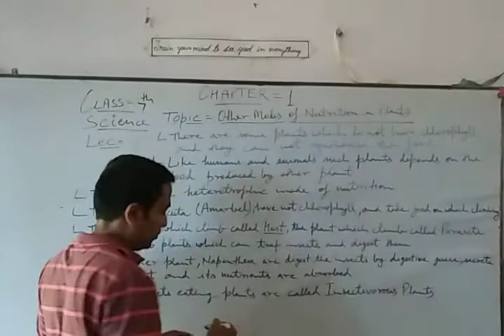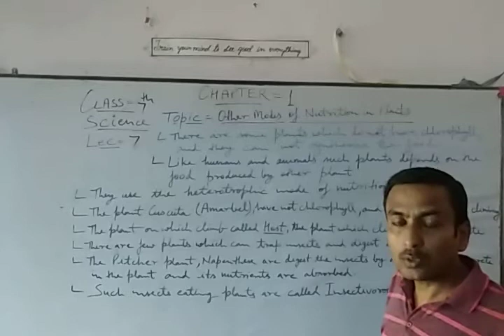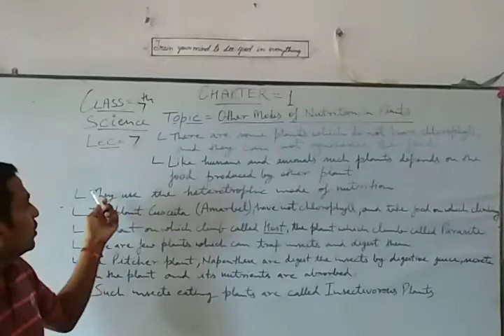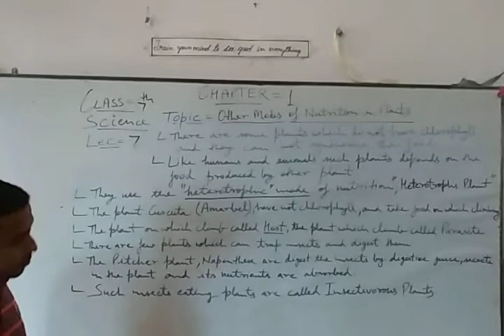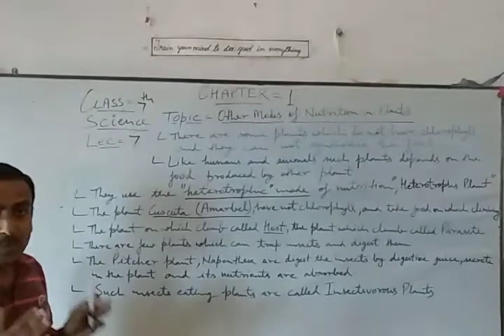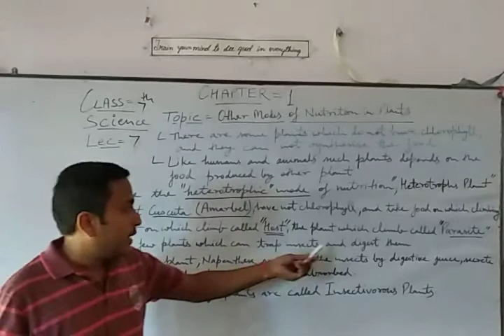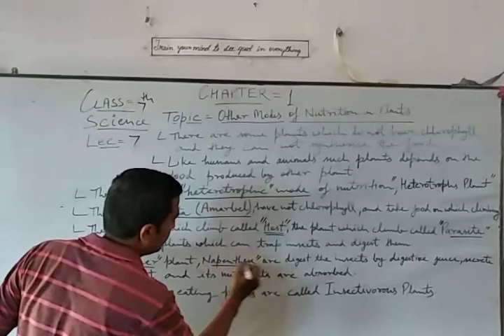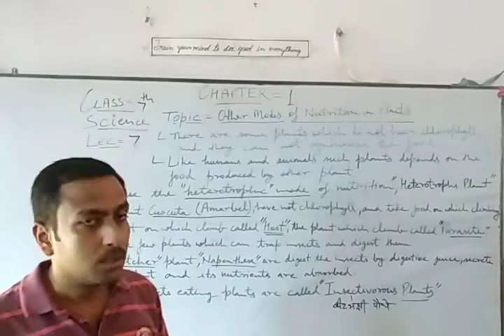Class-7th,, Science NCERT,, Chap-1,, Lec-7,, Other modes of Nutrition in plants